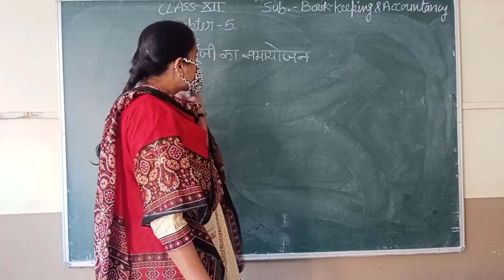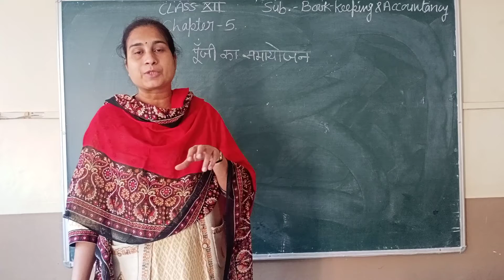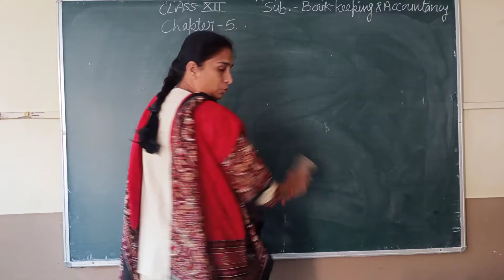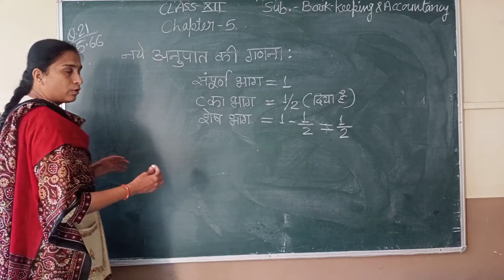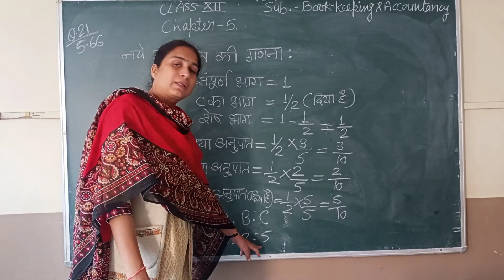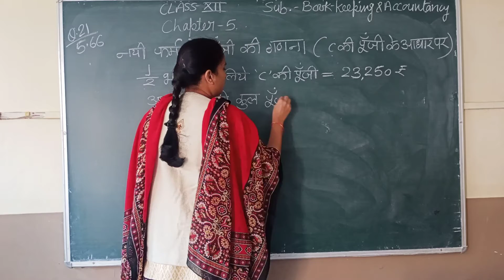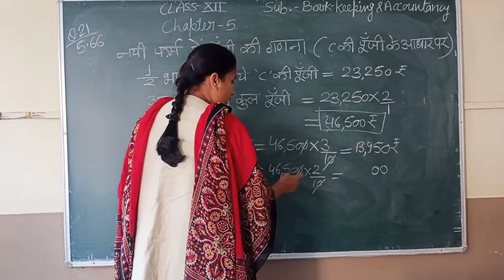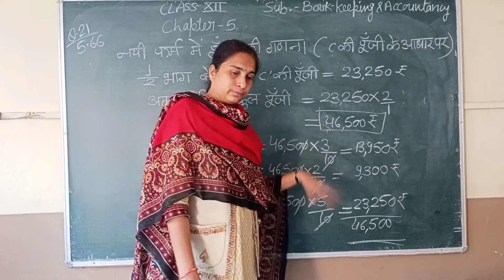Class-12th, Book Keeping & Accountancy, Chapter-5, Que.No. 21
Class-12th,
Book Keeping & Accountancy,
Chapter-5,
Que.No. 21